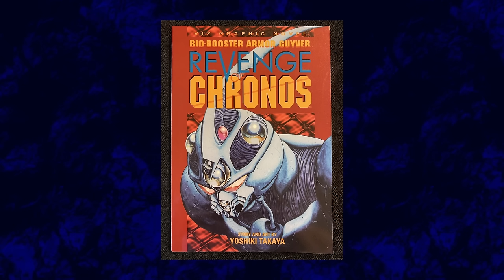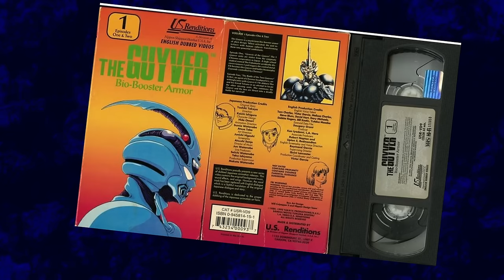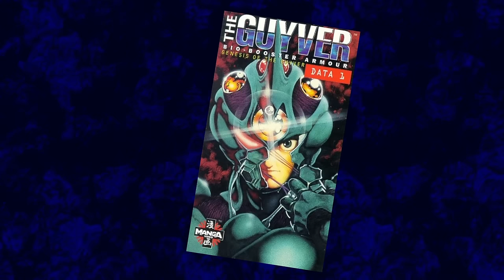The Guyver: Bio-Booster Armor (1989 OVA) | Retcon_404 (Anime Retrospective)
Part man. Part alien. All superhuman. The Guyver: Bio-Booster Armor was released in 1989 as an OVA adaptation of the original Guyver manga. Sporting plenty of blood, a terrible dub, and a good amount of heart, can the Guyver find a place in the minds of today's audience?

-- THIS VIDEO CONTAINS MAJOR SPOILERS FOR THE GUYVER --